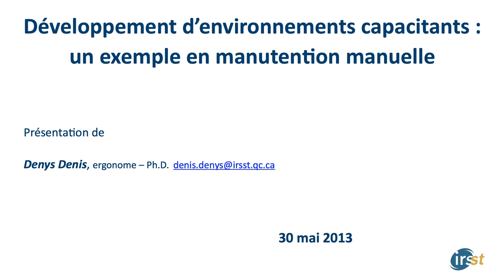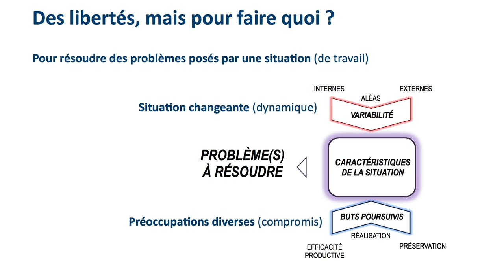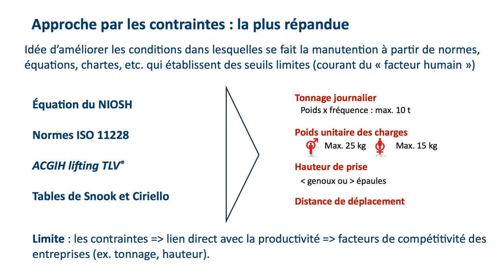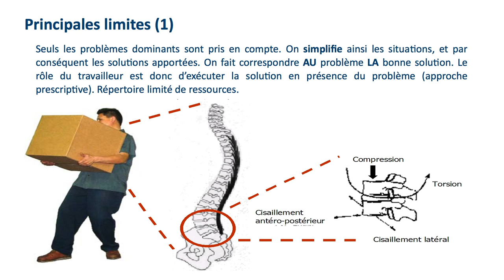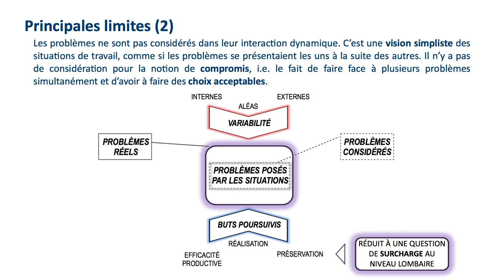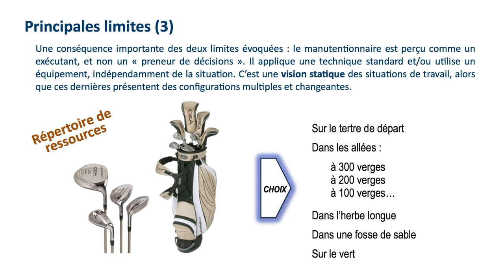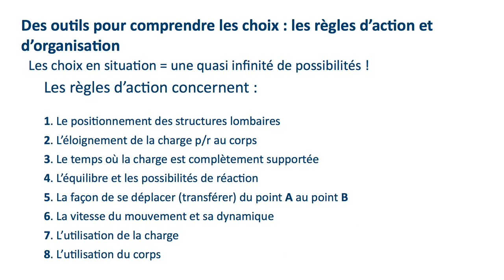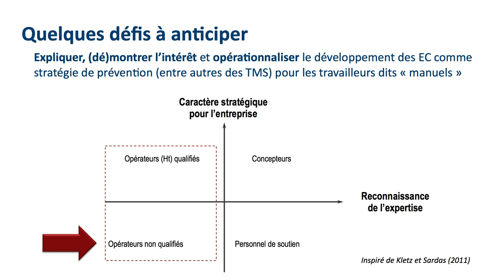Comment les ressources du milieu peuvent aider les travailleurs à réguler les risques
S'inspirant d'un cadre théorique utilisé pour la prévention du stress au travail, nous proposons de tenir compte dans l'évaluation du risque de la notion d'environnement capacitant, faisant référence entre autres aux ressources dont peut tirer profit le manutentionnaire dans sa situation de travail. Tout en agissant sur les facteurs déterminants de la charge de travail, nous proposons d'orienter aussi la prévention sur la création d'un environnement disposant de suffisamment de ressources, et dont les manutentionnaires pourront tirer profit.